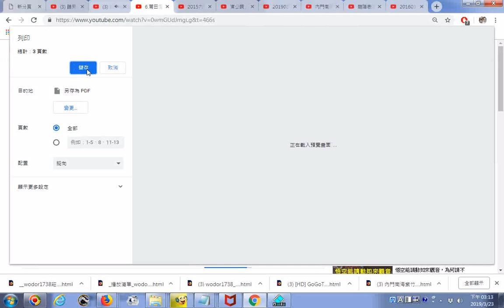推薦影片 6 莆田湄洲媽祖 tigerchen138 含將網頁列印成pdf檔要用GoogleChrome瀏覽器的操作過程